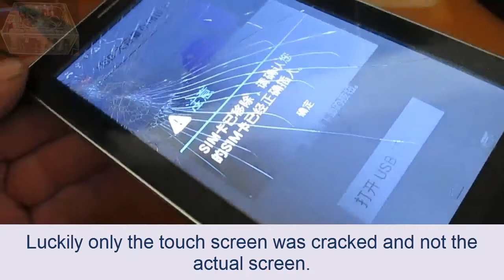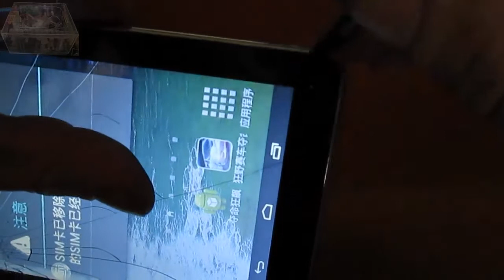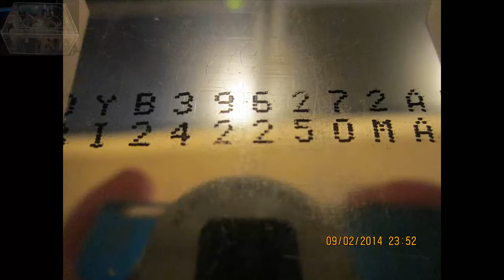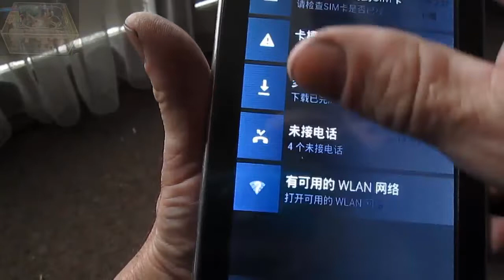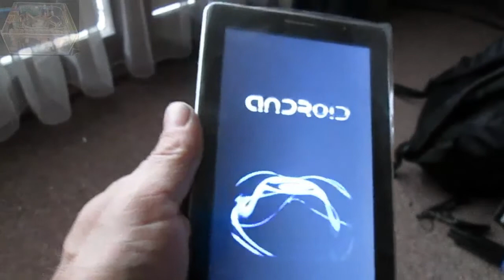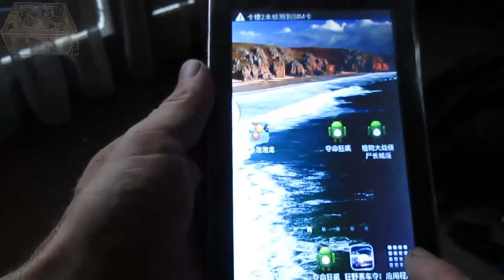Bassoon P1000, JXD P1000s, Fake Samsung P1000 Screen Replacement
Bassoon P1000 Screen Replacement. Also applies to the fake samsung and JXD P1000s as they are all the same thing.